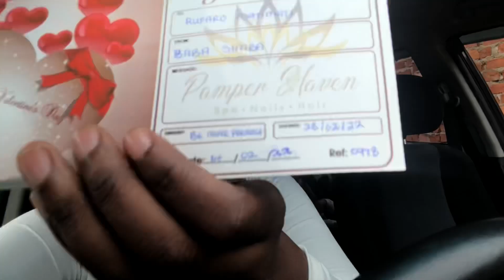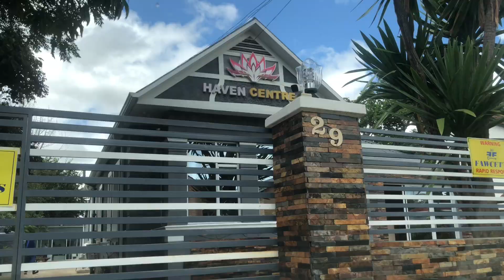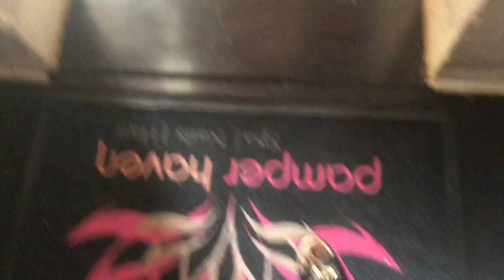Vlog : Fun and Relaxing things to do in Harare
Lets go get a spa treatment together at a Place called Pamper Haven in Avondale Zimbabwe .